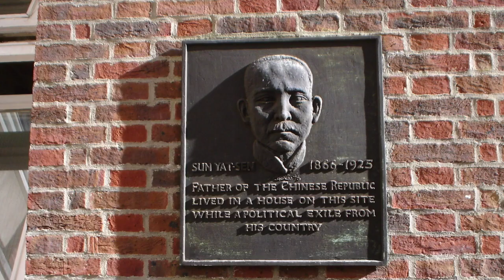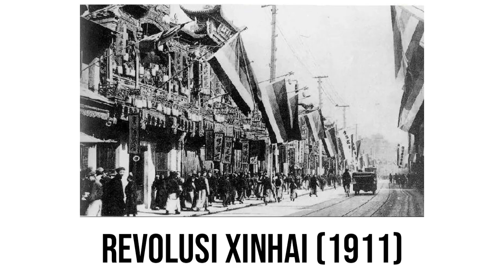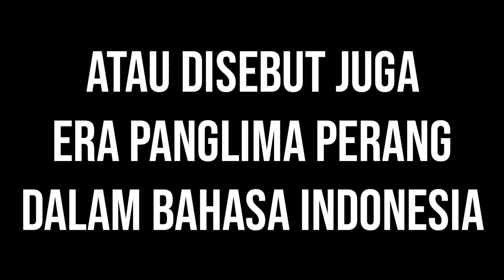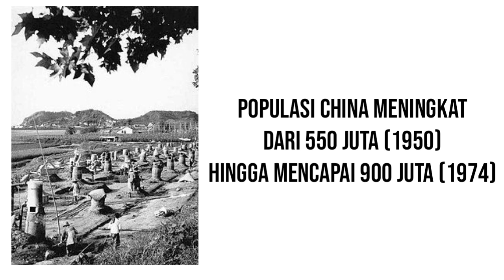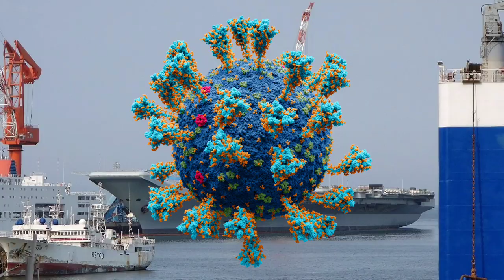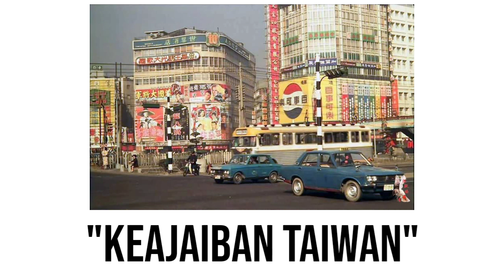Sejarah Singkat China Modern (Dari Revolusi Xinhai hingga 2020)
Video sejarah singkat terkait peradaban modern china, dari Revolusi Xinhai (1911) menuju perang saudara china hingga berdirinya RRC dan Taiwan. Saya mengharapkan para penonton sekalian untuk juga memperdalam pembahasan ini terkait ini hanya sejarah singkat, informasi terkait era ini sungguh banyak dan akhirnya bisa rumit jika dijelaskan secara penuh.